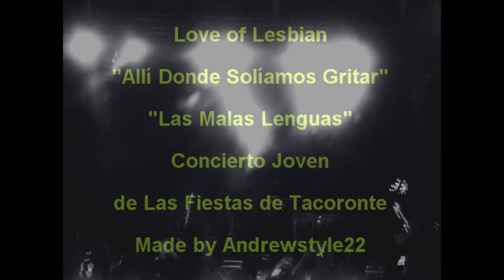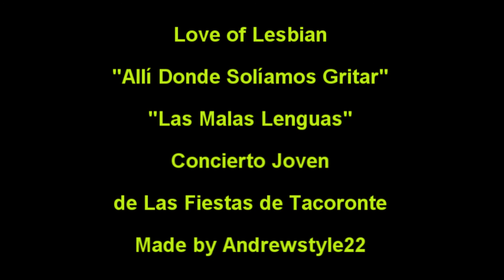Love Of Lesbian "Allí Donde Solíamos Gritar" y "Malas Lenguas"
Love Of Lesbian "Allí Donde Solíamos Gritar" y "Malas Lenguas" - Concierto Joven de Las Fiestas de Tacoronte